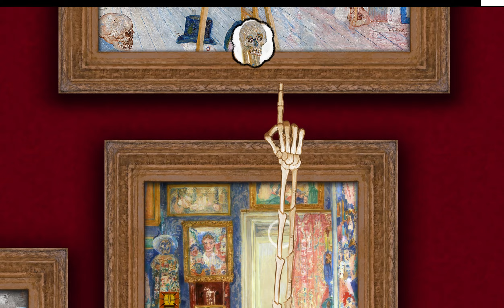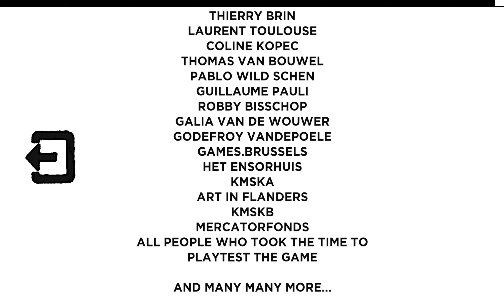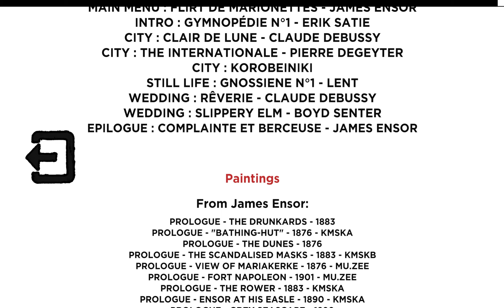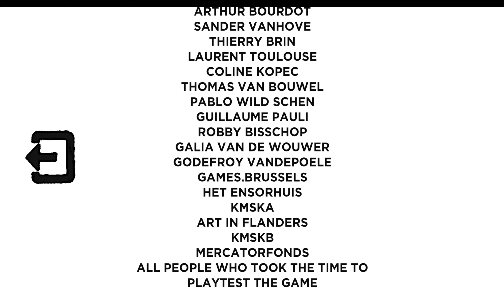Please, Touch The Artwork 2 - Ein Art Point and Click (Teil 2)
In Please Touch The Artwork 2 stolzieren wir als lebendiges Skelett durch die Gemälde des belgischen Malers James Sidney Édouard Ensor und treffen auf skurrile Charaktäre, die uns auf eine kunstvolle Reise senden, um Gegenstände für sie einzusammeln.

Das Spiel wurde von Thomas Waterzooi entwickelt und kann kostenlose bei Steam heruntergeladen werden.

Please Touch The Artwork 2
RELEAS: 19. Februar 2024
ENTWICKLER: Thomas Waterzooi
PUBLISHER: Thomas Waterzooi